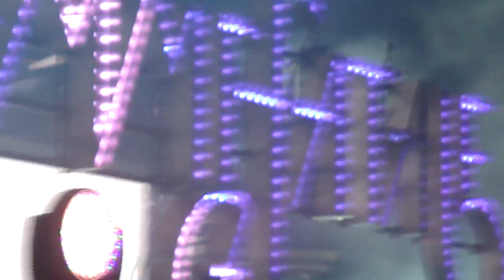Britney Spears @ The o2 Arena - Till The World Ends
Britney Spears performing 'Till The World Ends' at The o2 Arena as part of her 'Femme Fatale Tour' on Thursday 27th October 2011